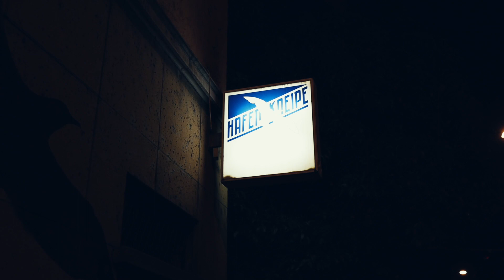Jasper Steverlinck im Interview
Starticket hat den belgischen Sänger vor seinem Konzert in der Hafenkneipe getroffen. Im Video erzählt Jasper Steverlinck, wieso er ein so erfolgreicher Coach bei «The Voice» war, was er am Musikmachen am wenigsten mag und was ihn an Kanye West so fasziniert.